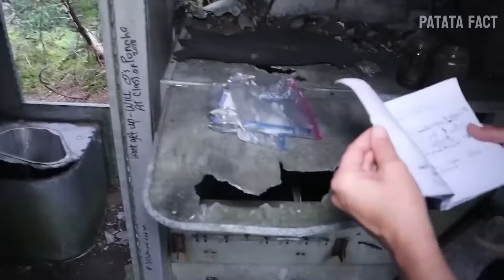لقد التقطوها في غابة الأمازون و لا أحد يستطيع أن يصدقها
🥔صديقي لا تنسى الانضمام الى دولتنا الصغيرة دولة باتاتا فاكت
🚨و أخيرا يمكنك أن تصبح سيدا من أسياد دولتي الصغيرة من خلال الانضام من هذا الرابط🚨

🚨لا تنسى الانضمام الى مدننا الصغيرة على مواقع التواصل الاجتماعي 🚨
🚨 دولتنا الصغيرة الثانية للمقاطع المرضية 👇🏻🚨